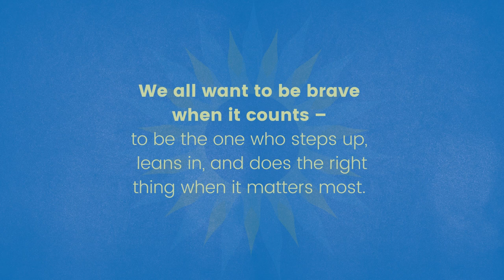How We Learn to be Brave – Mariann Edgar Budde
An inspirational guide to the key moments in life that, if navigated with faith and discernment, pave the way for us to become our most courageous selves.

The decisive moments in life are those pivot points when we’re called on to push past our fears and act with strength. With How We Learn to Be Brave, Bishop Mariann Budde teaches us to respond with clarity and grace even in the toughest times. Being brave is not a singular occurrence; it’s a journey that we can choose to undertake every day.

Bishop Budde explores the full range of decisive moments, from the most visible and dramatic (the decision to go), to the internal and personal (the decision to stay), to brave choices made with an eye toward the future (the decision to start), those born of suffering (the decision to accept that which we did not choose), and those that come unexpectedly (the decision to step up to the plate). Drawing on examples ranging from Harry Potter to the Gospel According to Luke, she seamlessly weaves together personal experiences with stories from Scripture, history, and pop culture to underscore both the universality of these moments and the particular call each one of us must heed when they arrive.

How We Learn to Be Brave will provide much-needed fortitude and insight to anyone searching for answers in uncertain times.

Content Benefits:
- With Bishop Budde’s wisdom, readers will learn to live and to respond according to their true beliefs and in ways that align with their best selves.
- Bishop Budde publicly denounced the infamous photo of Trump holding a Bible outside her church in the wake of George Floyd’s murder
- Blends personal narrative with beautiful storytelling to reveal the courageous power of conviction
- Understand how bravery is available to all of us, as it is something to be learned
- Learn how courage is the result of a series of moments, large and small, that add up to a whole, much greater than the sum of its parts
- Inspires us to recognise ourselves as shapers of our own destinies and writers of our own heroic narratives
- Emboldens us to have the courage to fully accept and live the lives we’ve been given